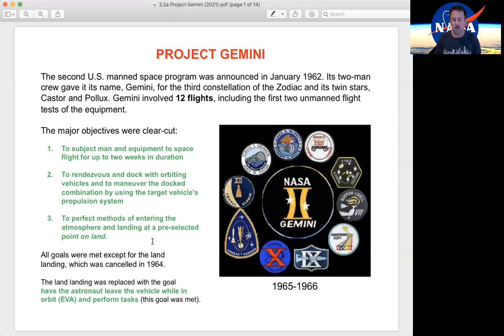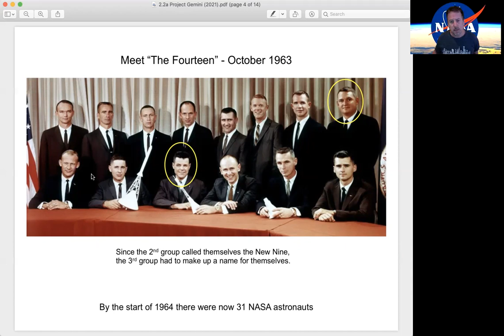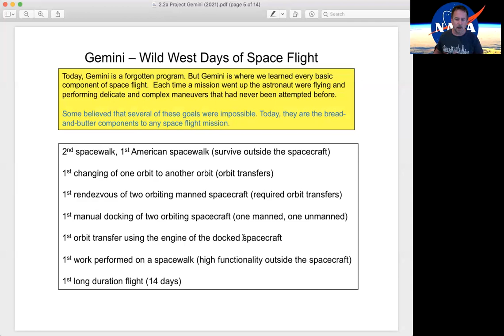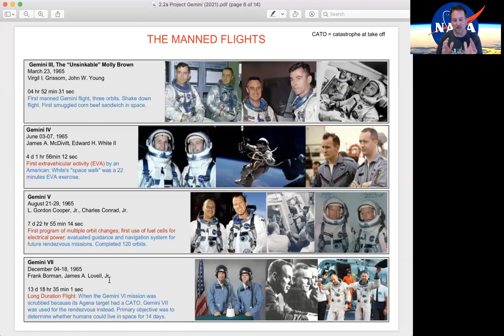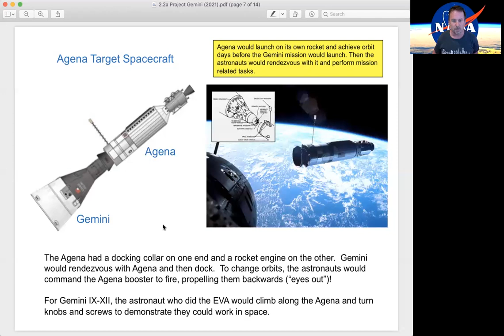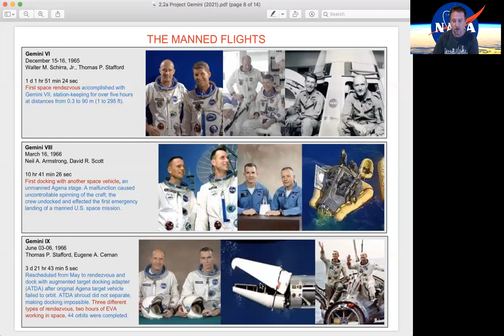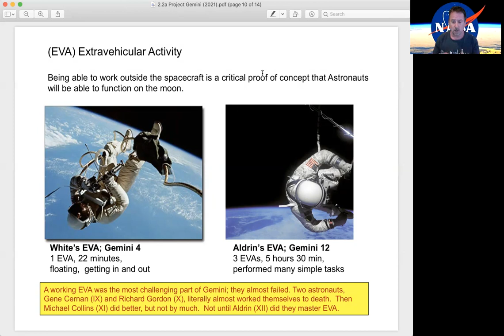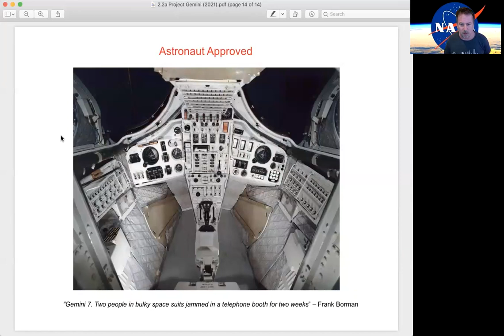2.2a Project Gemini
Project Gemini was the second U.S. manned space program. Each mission had a two-man crew. There were nine manned flights. In this series of missions, humans learned to fly in space: we performed the first rendezvous, docking, space walks, and two-craft maneuvers. Gemini was the project that we cut our space teeth on. All of the goals of Gemini were designed to provide the skills and knowledge for landing on the moon (except the landing itself).